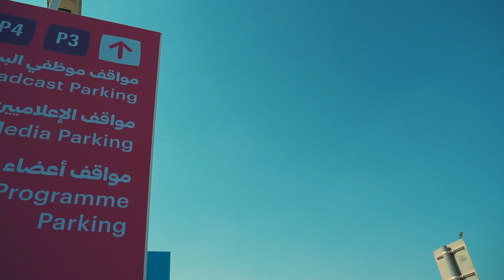Outside With Mara - World Cup With Stephanie Coker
This week’s episode of Outside with Mara is brought to you all the way from Qatar! 🇶🇦

People from all over the world show their support for the Black Stars and share their experience at the World Cup. Enjoy!